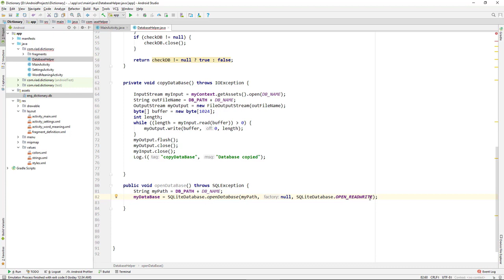#10 Creating Database Helper Class Android App Development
Creating Database Helper Class Android App Development